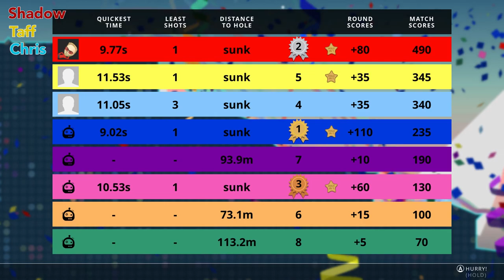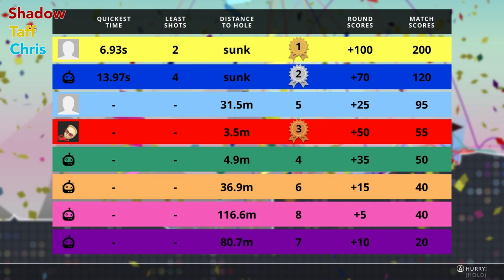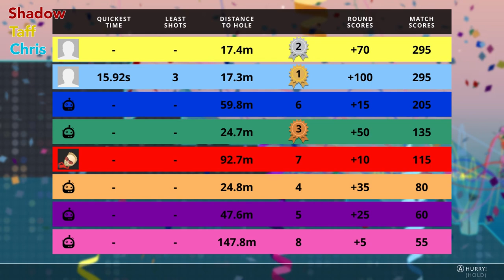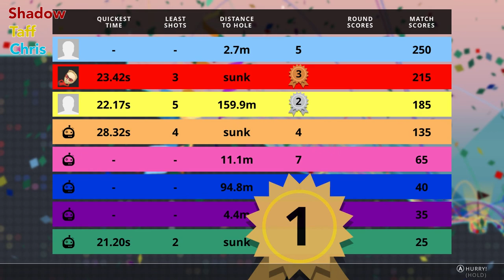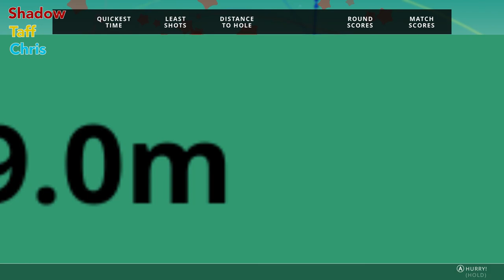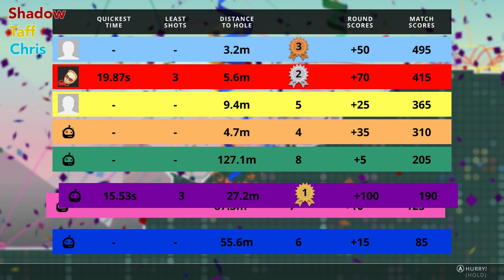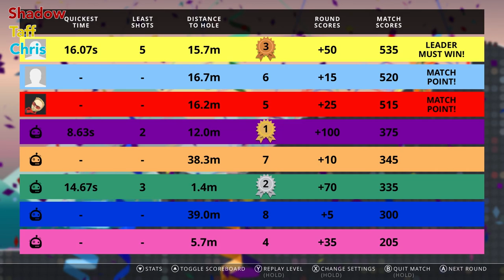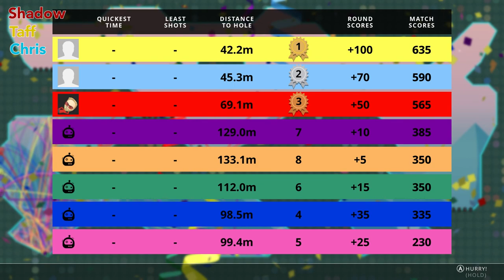Party Golf - Episode 9 - Stuck Together!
Shadow, Taff, and Chris find out just how hard it is to be stuck together!

Party Golf is a crazy and competitive couchplay game for one to eight players.

Party Golf combines simple 2D physics, a procedurally generated world and over a trillion different gameplay combinations.